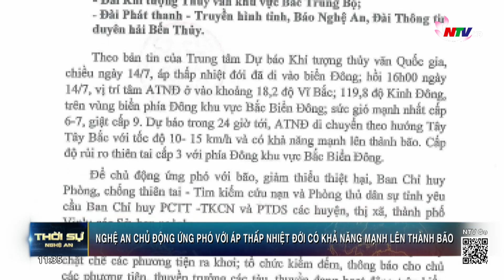Nghệ An chủ động ứng phó với Áp thấp nhiệt đới có khả năng mạnh lên thành bão